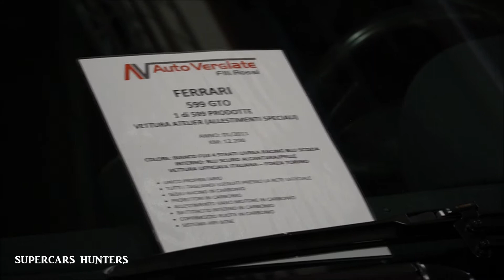Milano Autoclassica 2021! - Kimera EVO 037, Aventador SVJ, 599 GTO, ATS RR...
Welcome to Milano Autoclassica 2021! This year world premiere of Kimera Automobili EVO 037 and world premiere of Totem Automobili GT Super! Legendary cars from the past redesigned with modern style!
And also Lamborghini Aventador SVJ, Murcielago SV and the anniversary of Lamborghini Countach, Ferrari 812 Superfast, 599GTO, 612 Scaglietti Road to China, Mclaren 600LT and Mclaren GT, ATS RR Turbo, Alfa Romeo 8C Spider, Aston Martin Vanquish, new Corvette C8 and more!

See you at next event!

SUBSCRIVE ;)